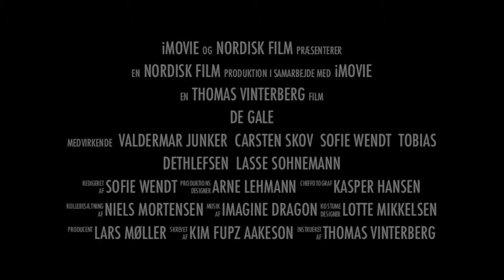De Gale - Trailer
En trailer baseret på Kim Fupz Aakesons roman/graphic novel "De Gale".